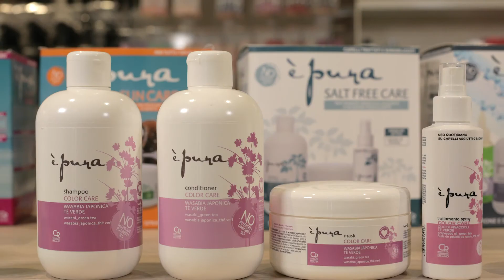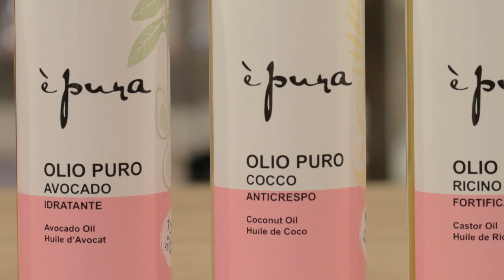È Pura: l'haircare che ama la natura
Il rispetto e l’amore per la natura stanno alla base delle formulazioni di È Pura, una linea di prodotti professionali haircare appositamente studiati per offrire trattamenti mirati per ogni esigenza.